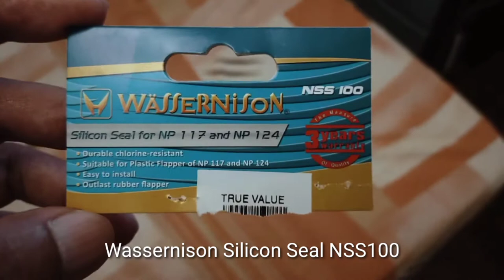How to repair leaking toilet tank | Quick Fix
In this video you will learn how to EASILY repair toilet tank that does not fill up with water. This is a quick fix with no tool.

Don't call professional help yet. Try this and save cash.

Please support my adorable niece's Youtube channel May you be happy always.